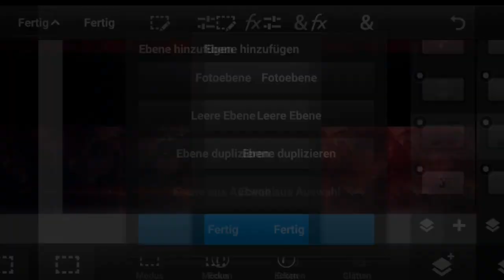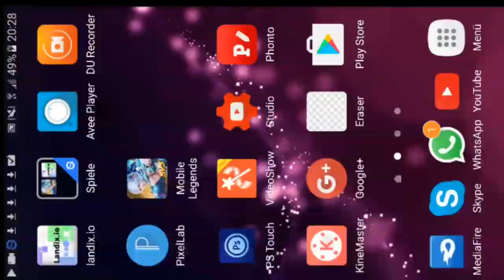SpeedArt - Tokyo Ghoul BannerTemp Request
Schreibt in den Kommentaren was für Anime Banner Templates ich noch machen soll

Mit den
BannerTemp und den Anime dazu